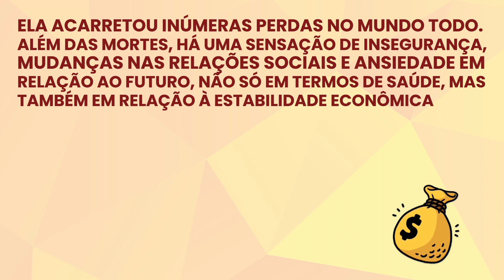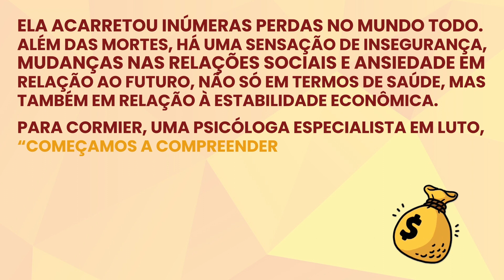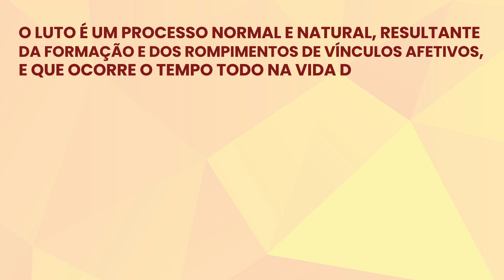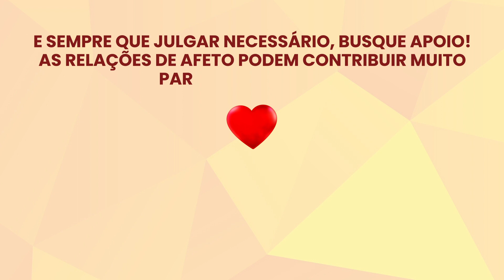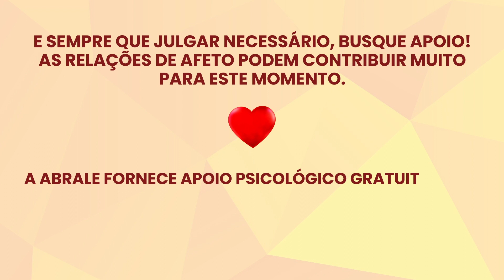Vamos falar sobre luto? Minissérie SOS Coronavírus - episódio 14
Este vídeo faz parte de uma minissérie especial dentro da TV ABRALE com vídeos animados sobre o coronavírus. Neste capítulo abordamos a questão do luto relacionado à oncologia e à pandemia de covid-19. Confira👆

Conteúdo:
Sociedade Brasileira de Psicologia
Organização Pan-Americana de Saúde
Psicóloga Flávia Sayegh
Psicóloga Agnes Ayumi Sewo Mori

Acompanhe todos os nossos conteúdos sobre câncer e doenças do sangue

100% de esforço onde houver 1% de chance!❤